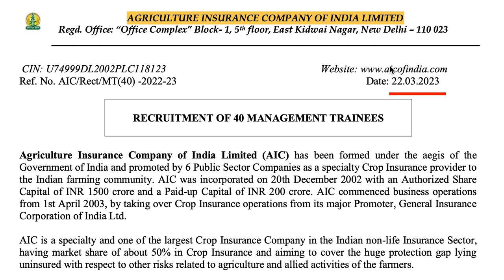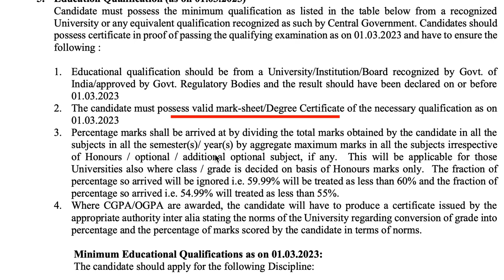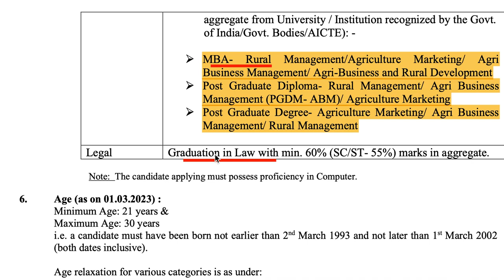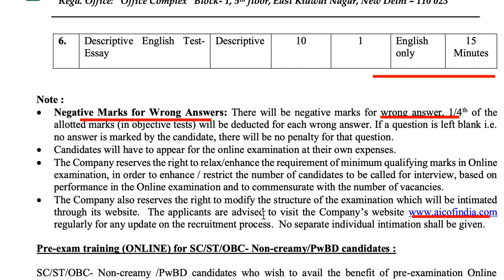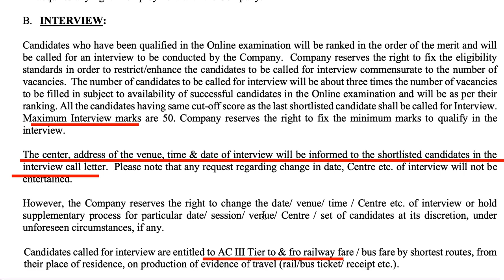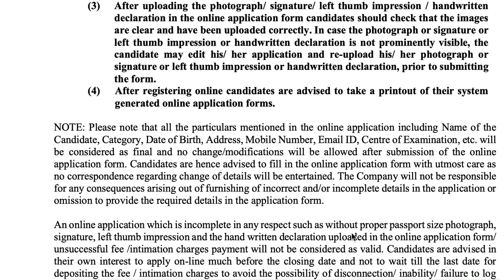இந்திய விவசாயக் காப்பீட்டு நிறுவனம் வேலைவாய்ப்பு | AIC recruitment 2023 | trainee jobs 2023 | govt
TNRD Recruitment 2023, Office assistant job tamil nadu,அலுவலக உதவியாளர்,
panchayat office job vacancy 2023,தாலுகா ஆபிஸில் புதிய நிரந்தர வேலை 2023 | NO EXAM, PERMANENT JOB | GOVERNMENT JOBS 2023 IN TAMILNADU
TN Govt Panchayat Office Jobs 2023,Tamilnadu government jobs 2023, TN govt jobs 2023 in tamil
Central govt jobs 2023, central govt jobs 2023 tamil,Government jobs 2023, tn govt jobs 2023, arasuvelai job vacancy, all government jobs, private jobs, work from home job, 8th 10th 12th ITI DIPLOMA ANY DEGREE Latest updates,  job vacancy 2023, government jobs 2023, government jobs 2023, tn govt jobs,ssc phase 11 notification 2023 tamil,
10th pass govt jobs tamil,10th pass govt jobs 2023 tamil

Latest Central Government Jobs 2023: Get Free Job Notification for All India Government Vacancies – Freshers and Experienced Apply Online Form for Recruitment after 10th, 12th Pass, Graduate, Diploma, ITI for Updated Today. Various Central Government organisations like Public Sector Companies, Railway, UPSC, Indian Army, Navy, Air Force, SSC